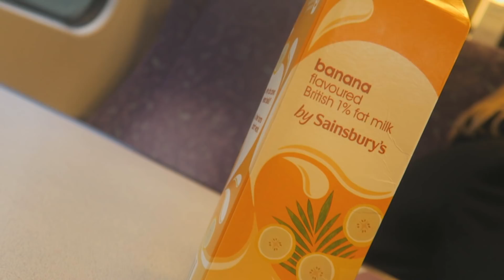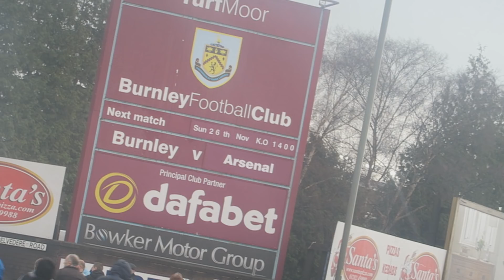IT'S BEYOND A JOKE, LATE MINUTE PENALTY AGAIN!! (FT. TROOPZ) - BURNLEY 0-1 ARSENAL HOME VLOG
I'M SICK AND TIRED OF THE SAME THING OVER AND OVER AGAIN. - 1,000+ Likes Would Be Insane!

BURNLEY 0-1 ARSENAL

SANCHEZ PENALTY

TROOPZ, DT, ARSENAL FAN TV

BURNLEY VLOG

BURNLEY VS ARSENAL 17/18

IT'S BEYOND A JOKE, LATE MINUTE PENALTY AGAIN!! - BURNLEY 0-1 ARSENAL HOME VLOG